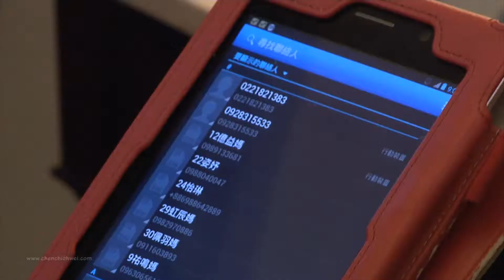婚禮錄影 | 石邁克 Michael Speh。陳韻鄉 Yun-Hsiang Speh - Only You (富信大飯店。台北) 婚禮紀錄 婚禮攝影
Film+Edit:Chen Chieh-Wei – Photography